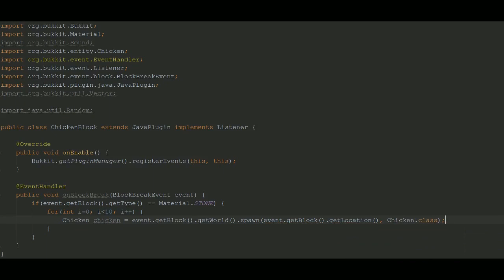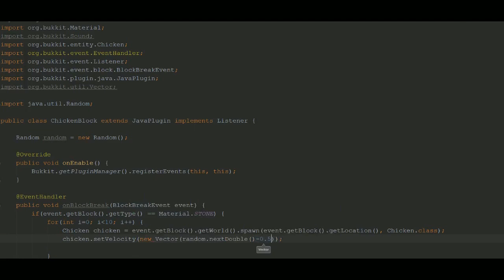60 second plugins - Chicken Blocks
Mining will never be the same again!

This video demonstrates how a simple for loop can turn into a Chicken Blocks extravaganza!